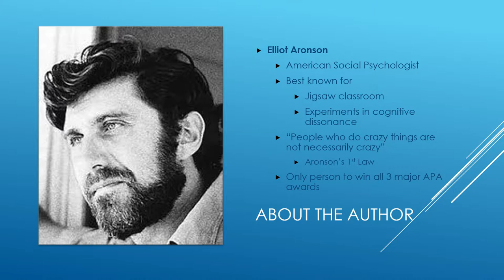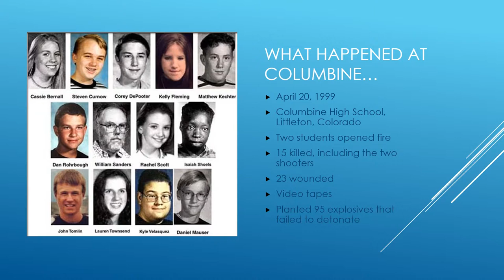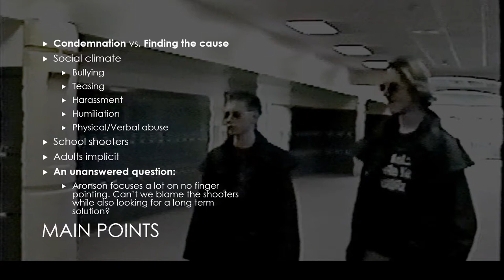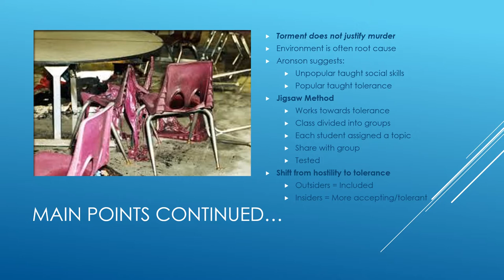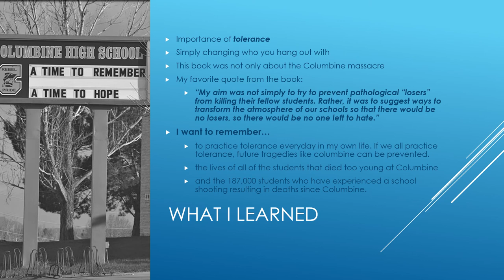Nobody Left to Hate: Psychology of Good and Evil Presentation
Presentation for Psychology of Good and Evil by Skylar Barger. KIIS Austria, 2018.
Aronson, E. (2000) Nobody left to hate: Teaching compassion after columbine. New York: W. H. Freeman.